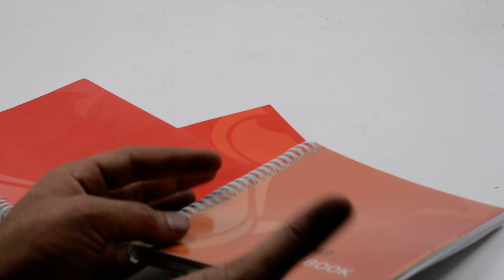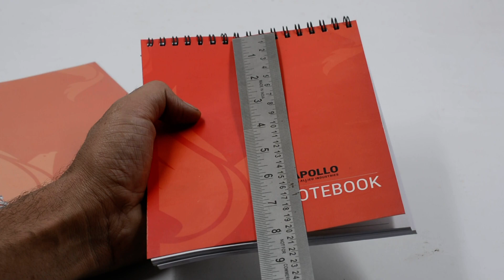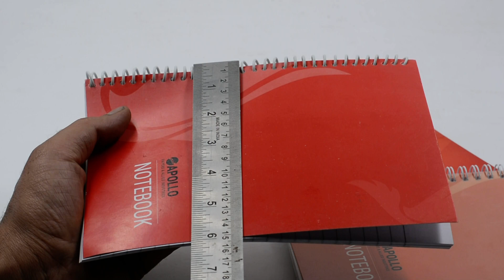Apollo Spiral Note Book